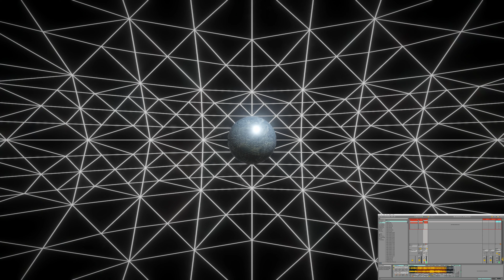Marble (short version, better quality)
Used OBS to record a better quality video and include the Ableton Live screen.